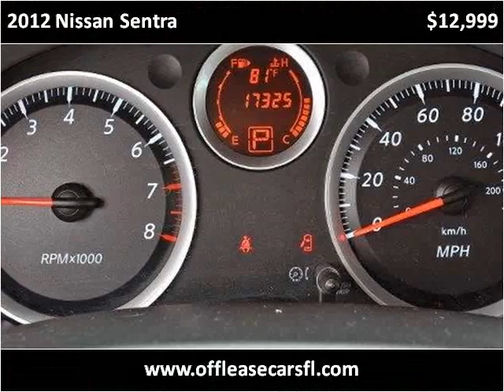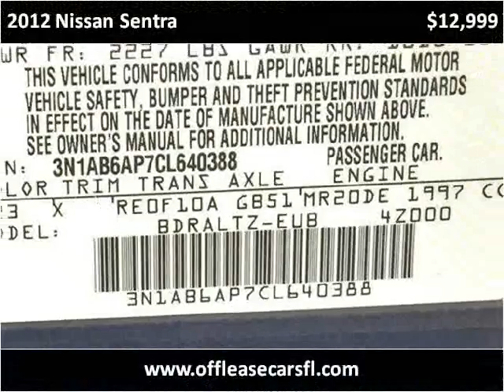2012 Nissan Sentra Used Cars Lake Worth FL